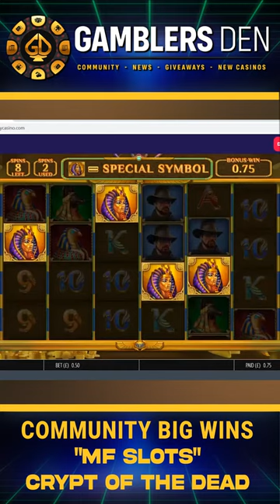Crypt of The Dead Goes NUTTY!! GD community Huge win!!